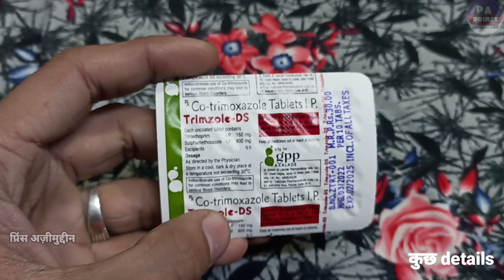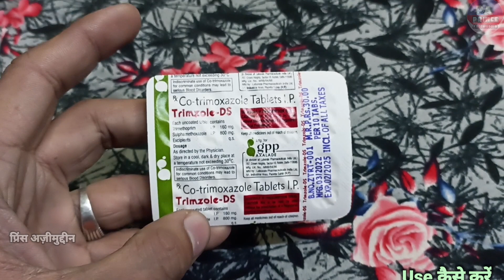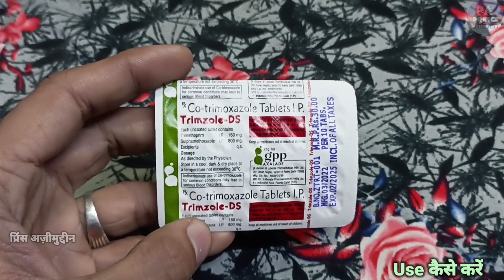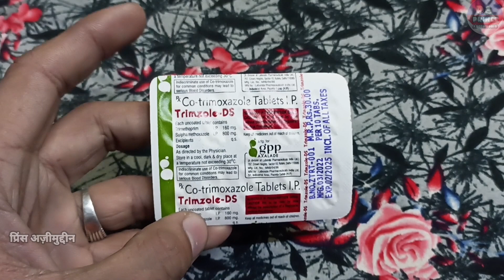clotrimazole tablet how to use | चौका देने वाले फायदे | trimzole ds | Septran DS tablet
Hello Guys
Aaj Ki Video Me Ham Baat karenge Trimzole Ds Tablet Ke Baare Me Ki Ye Kis Kis Problems Me Use Kar Sakte Hai Aur Baat Karenge
2. Eske Benifits kiya Kiya Hai
3. Use Kaise Karna Hai
4. Kiya Eske Side Effects Hai

Let's start """"""""

Notice